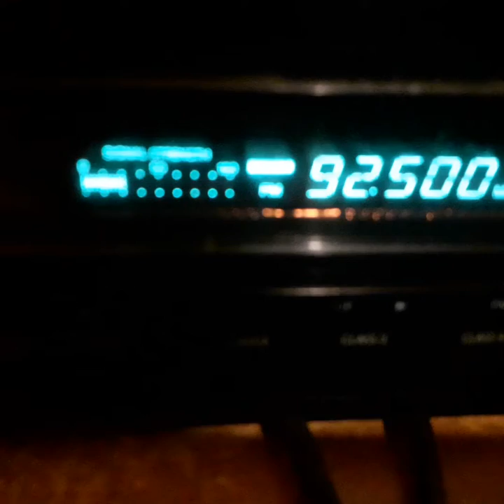Fm dx day 3 tropo tupijnita rts bg1